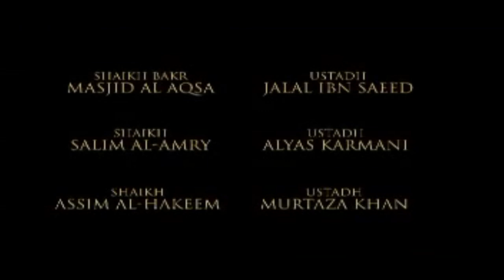Prophet Muhammad as The Warrior - Jalal ibn Sa'eed - Emotional Excellent Lecture - Part 3 of 5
Warning: Will Make You Cry! An inspiring lecture by a fantastic speaker, Jalal ibn Sa'eed on the role of Prophet Muhammad (sal Allahu 'alaihi wasallam) as a Warrior! Learn of the profound, brave, courageous character the Prophet (sal Allahu' 'alaihi wasallam) possessed during his battles, and also learn how he maintained justice && equity throughout his entire life against his enemies! You seriously have to listen && watch this lecture, heavily motivating ma-sha'Allah, best of Islamic lectures!

Mankind Conference - Part 3 - The Warrior
IslamBradford's First Summer Conference Part 3 of 5
Speaker:Jalal ibn Sa'eed
Title: Muhammad, The Warrior (sal Allahu 'alaihi wasallam).